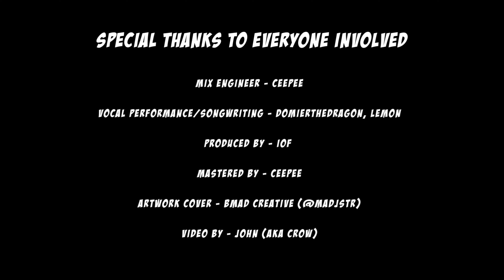Domier The Dragon - Cold and Gray (Featuring Lemon) [Music Video]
Lyrics:

It’s so easy to turn away
when the whole damn world is cold and gray
I said It’s so easy to turn away

I don’t want to feel like this no more
I don’t want to stay cooped up no more
People say it’s only been 2 years
I think that I’m locked up, I think that I’m not free
I just need to break these shackles
People love to say that its safe in the castle
I just need the stones to fall
I can’t stay within these walls
I just got to be my free self
Can’t stay locked up, it’s so toxic

Lemon:
We're so toxic
Going down in flames cuz were fighting in the cockpit
I don't mean to make it awkward
I don't think it's rocket science babe
I just think we need a little space
Seems like it's something almost every single day
Sposed to social distance but you been up in my face
We've been playing hide and seek
Ready or not
To find somebody you love
To be somebody else
If you love me let me go
So much for holding on

They don’t want to let me free
They aint happy when I’m happy,
It’s so sad yet I’m laughing,
Everything about me feeling better now
Every shade of gray got a little style
Sun is shining down, almost sweating now
Everything gets better when the storm past
Sometimes we don’t want a believe the forecast
Partly cloudy doesn’t mean it’s all bad
Maybe I should fall back, they can’t keep me tied down
I am losing my own mind, maybe this is life now
I just want to be set free

Song Title: Cold and Gray By Domier The Dragon

My name is Sincerely Dominique, aka Domier The Dragon. I create music that blends Hip-Hop, R&B, and Rap, while also drawing inspiration from other genres to craft a unique sound. Growing up as a trailer park kid in small-town Wisconsin, I spent most of my school bus rides listening to Hip-Hop. Music wasn’t part of my plan until a few friends encouraged me to try it out. The moment I recorded my first song, I was hooked—music became my outlet for self-expression. Between 2008 and 2012, I performed on stages and built a fanbase, but the idea of turning it into a career felt impossible. I eventually stepped away, joined the military, and started a family.

In 2019, I rediscovered my passion for music as my military career was winding down. This time, I’m here to stay, backed by a supportive group of artists and fans.